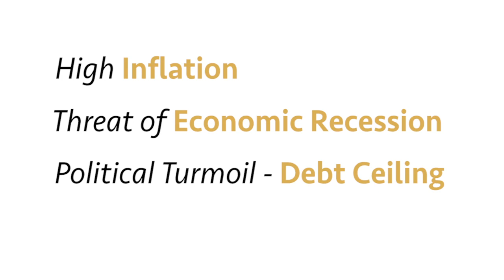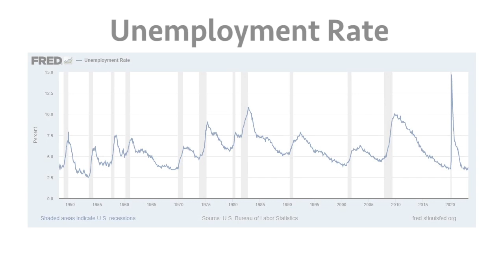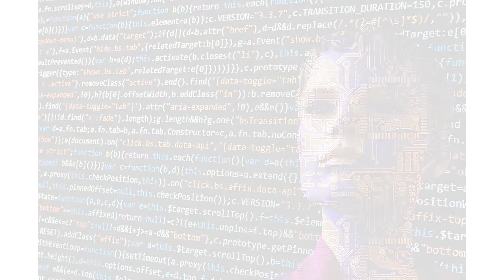A Surprising Upturn in the Market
In this video, Ryan discusses why the market has been on a surprising upturn and what the markets haven’t been focused on